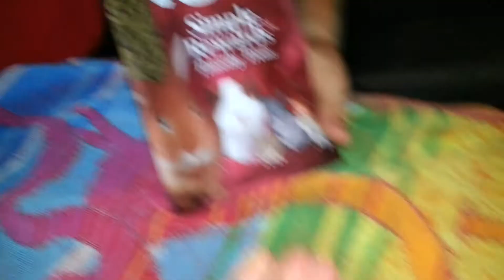Piggie Bums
Took the girls out and put them on my bed. Abbey was very shy at first but loosened up. They liked their treats and when the camera was off they explored a bit more. When they returned to their cage Abbey ran all over the cage while Trixie ate some hay.